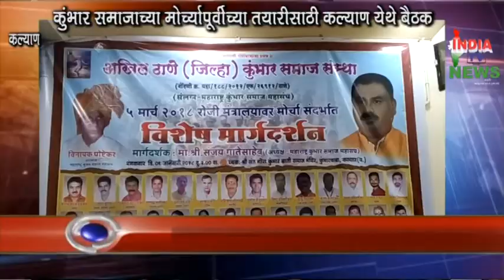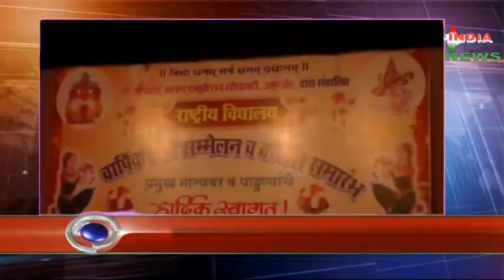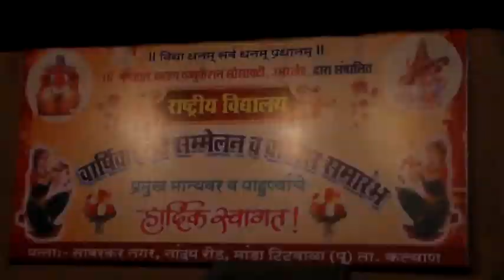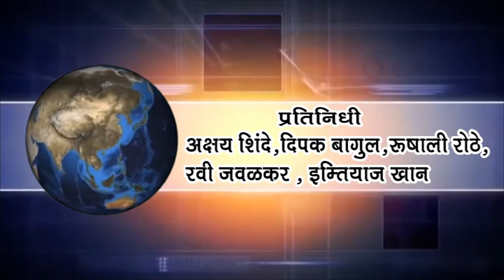India Tv News 19.01.2018